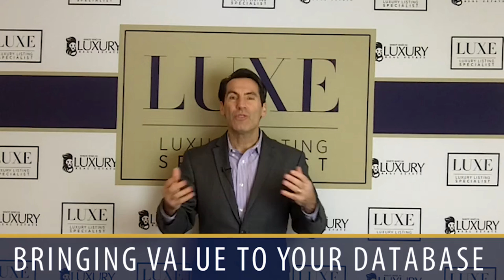Evergreen Videos: Under Contract, Next Steps? | Luxury Listing Specialist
As an agent, you’re always trying to bring value to your database. So when people Google you, find your website, or see your YouTube channel, how can you position yourself as a leading authority on real estate matters? Today I’ll talk about one way you can demonstrate that you’re an expert in your field. The trick is creating evergreen video content such as different phases that a seller will have to go through once their home goes under contract.

Michael LaFido
LuxuryListingSpecialist.com
LuxuryListingPodcast.com
JoinLuxeGroup.com